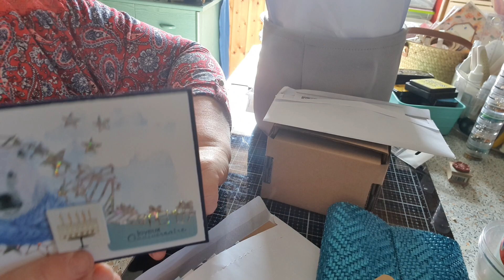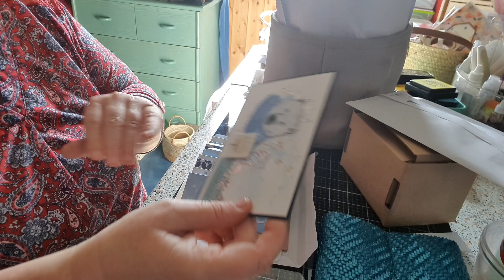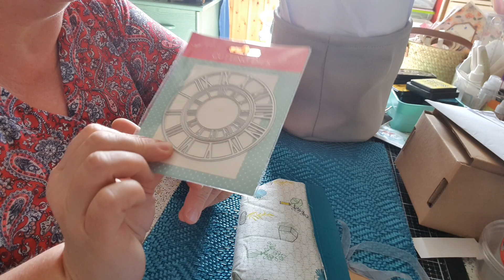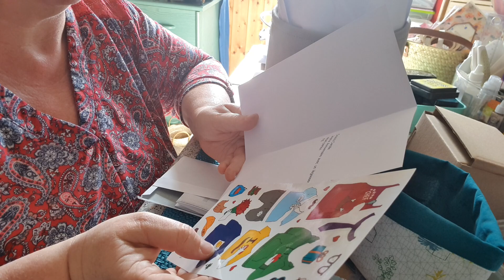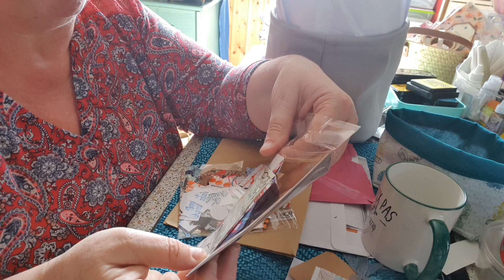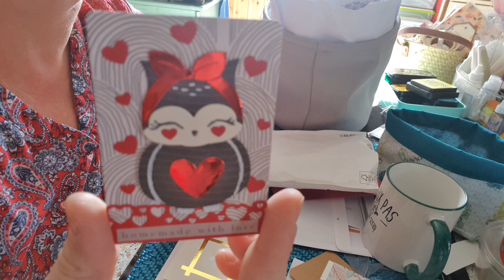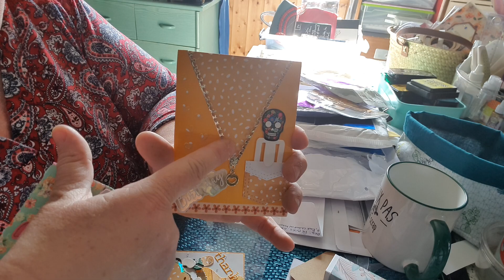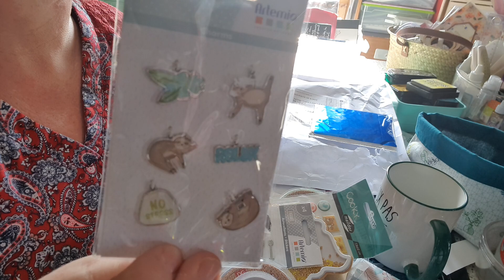BAL ABONNÉES ❤❤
Vous pouvez retrouvez ci dessous les liens et codes de réduction que plusieurs boutiques vous accordent.